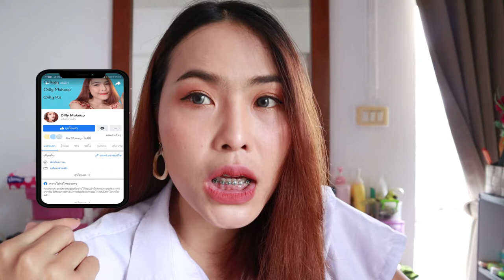แต่งหน้าไปมหาลัย📚 สไตล์รุ่นพี่ปีสี่😝| oilyyy